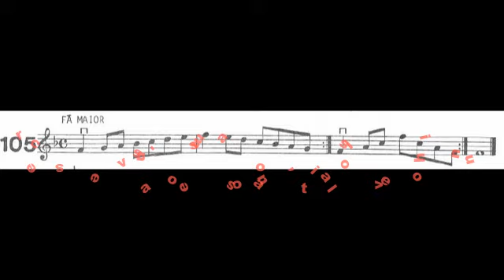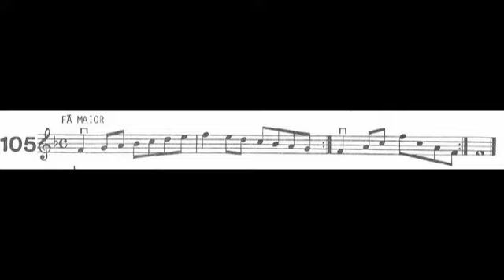Metodo Schmoll Liçao 105 Fá maior